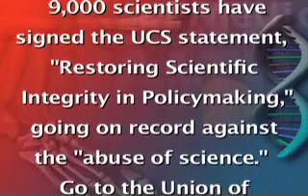4. Listen to the Scientists:Response to Abuse by Scientists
#4 in the series "Abuse of Science". Alden Meyer, Director of Strategy & Pollicy for the Union of Concerned Scientists describes the level of response by scientists to the abuse of science.